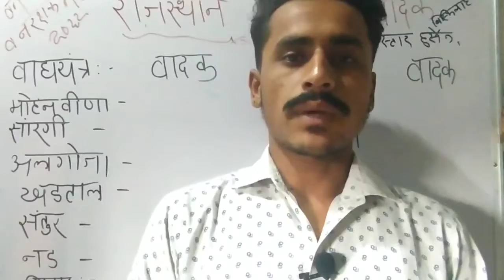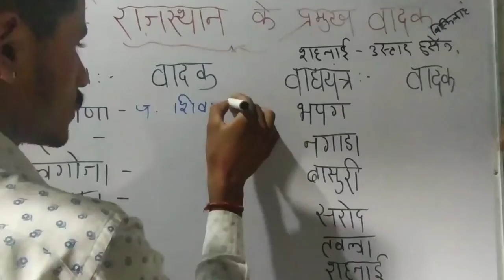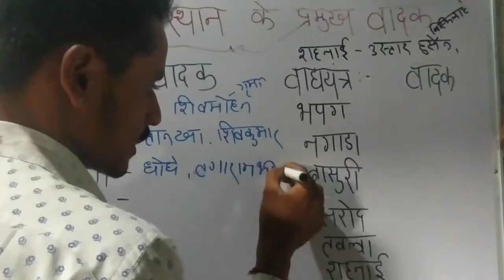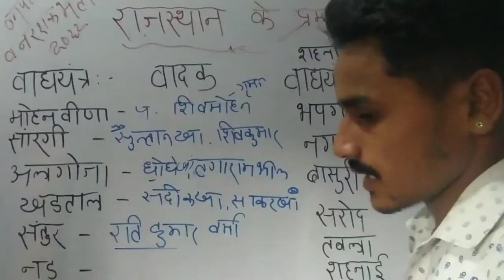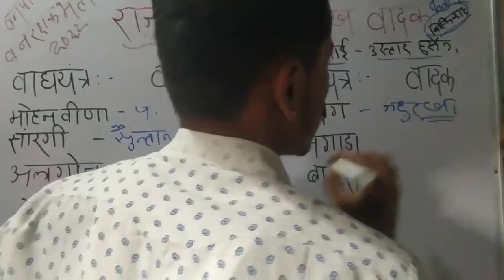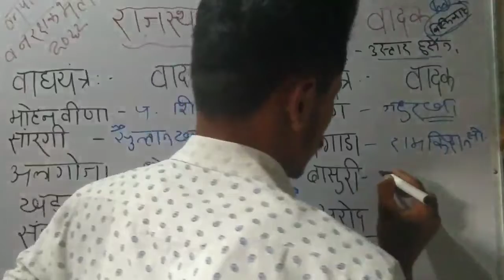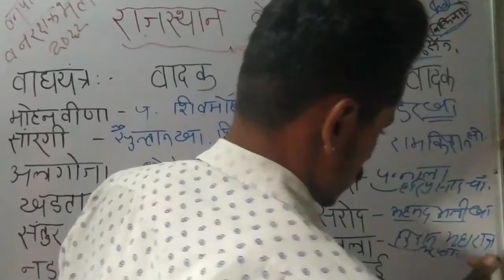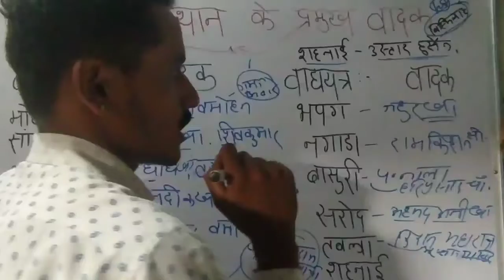राजस्थान के प्रमुख वादक।। राजस्थान के प्रमुख वाद्य यंत्र।। राजस्थान की कला एवं संस्कृति।।